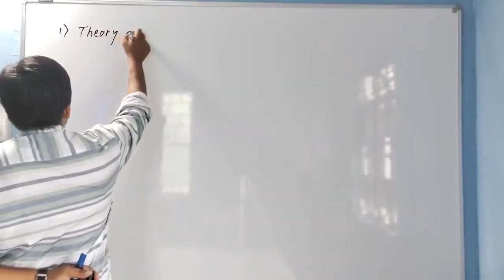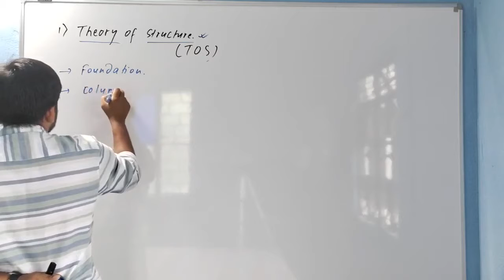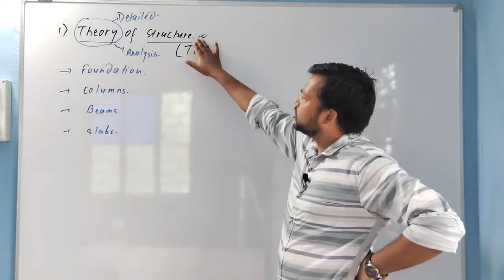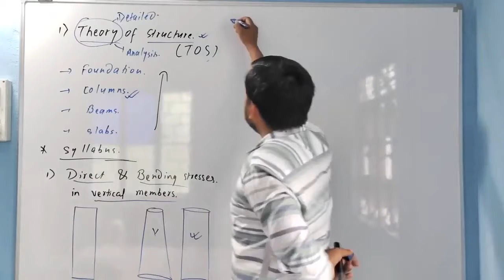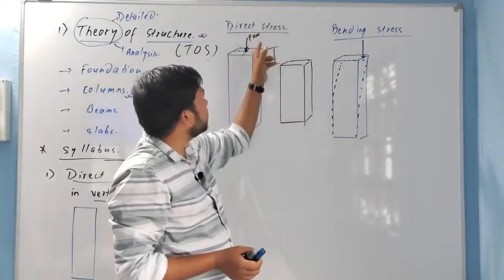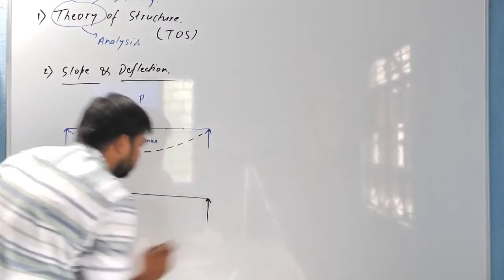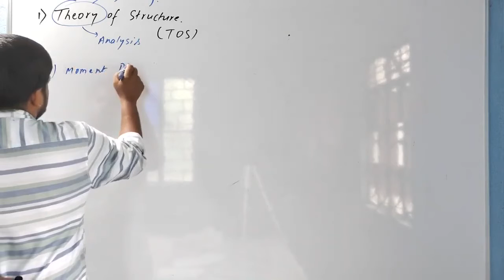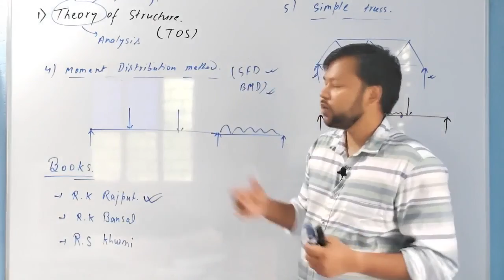Theory of structure (TOS) syllabus overview 4th sem civil.